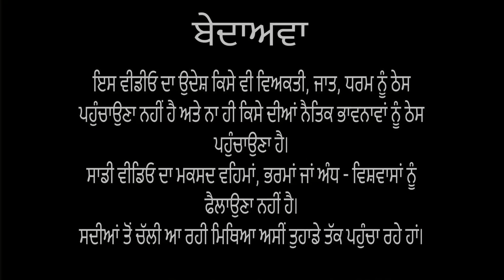ਪੰਜਾਬ ਨੇੜਲਾ ਪਿੰਡ ਬਣਿਆ ਮਿੰਨੀ ਅਮਰੀਕਾ | ਖੂਬਸੂਰਤੀ ਦੇਖਣ ਲਈ ਲੱਗਦਾ ਵਿਦੇਸ਼ੀ ਲੋਕਾਂ ਦਾ ਮੇਲਾ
Village- Hara Bagh
Jogindarnagar
Mandi, 175012
Himachal Pradesh
India

lots of  ❤️